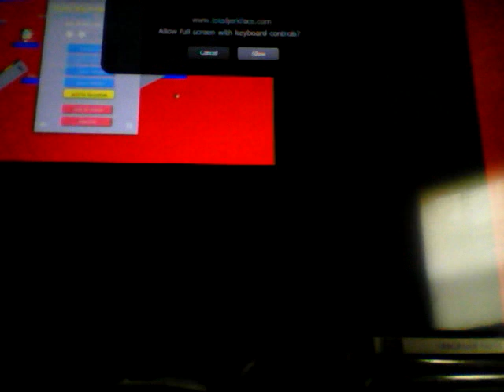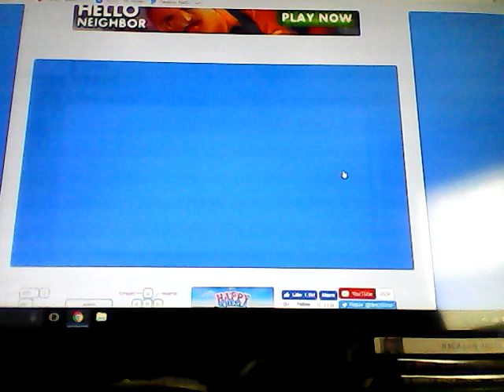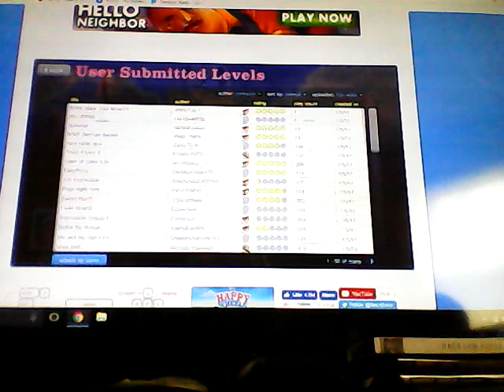Watermelons and grampas!!!! Happy wheels